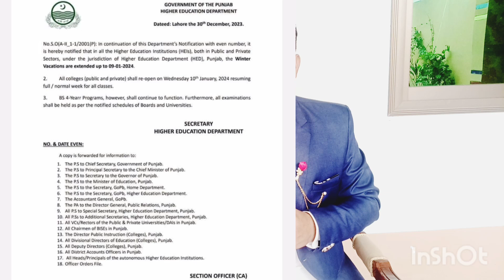winter vacatoin l winter vacation news today l winter vacation 2023 l winter vacation 2023 in punjab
Winter Vacations For Schools Winter in
Pakistan

Winter Vacations For Schools | Winter in Pakistan |
winter vacations for schools | winter vacation in
pakistan | Lahore winter | Lahore weather | Lahore
weather updates | Lahore To Face Worst Weather |
Air Quality Index Report | Breaking News | Weather
Lahore Weather | Weather News | Weather